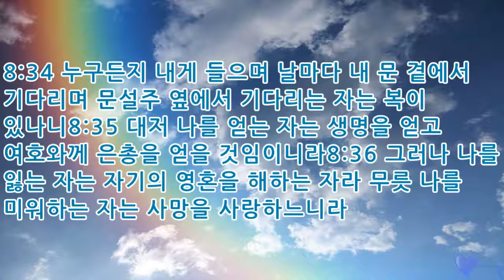성경읽기 지혜의 말씀 잠언 8장